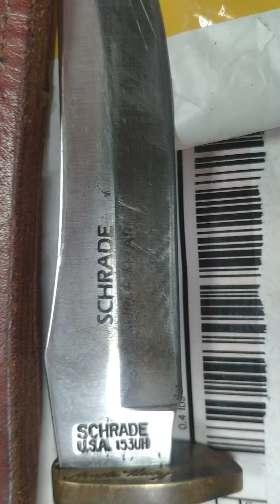легендарный нож Schrade 153UH made in USA 70-ег г